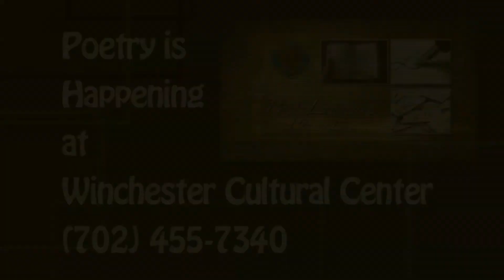Las Vegas Poet Lana Hanson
Clark County Poet Laureate Vogue Robinson presents Las Vegas-area Poet Lana Hanson. For more information about the Clark County poet laureate, please visit ClarkCountyNV.gov.